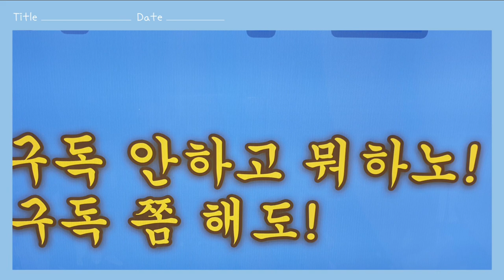1000개를 향하여 달린다.